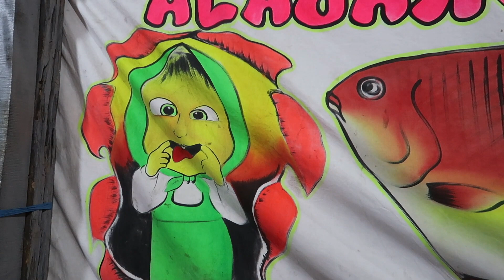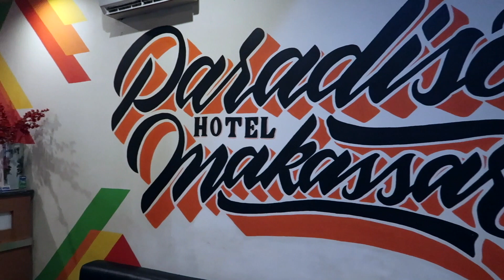OTW KOTA DAENG RAGIRAGI ( Eps 86 )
Setelah Sekian Lama Akhirnya Bisa Kembali Menuju Ujung Pandang Jalan Jalan :D

Kami Berlima Punya Tujuan Yang Berbeda Ke Makassar, Ada Yang Urus Mobil, Ada Urus Ijazah, Ada Yang Beli Kamera, Ada Juga Yang Cuma Datang Tidur :P

Selamat Menonton !!!